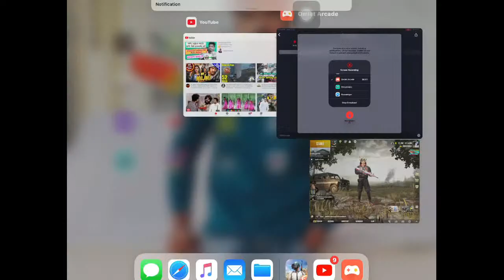Let’s rock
Watch me play PUBG MOBILE - Mad Miramar via Omlet Arcade!